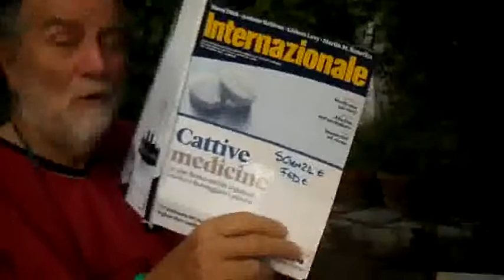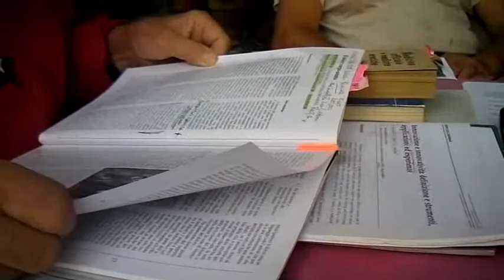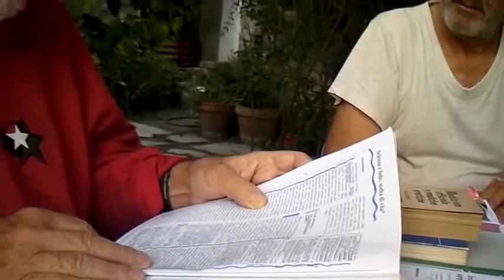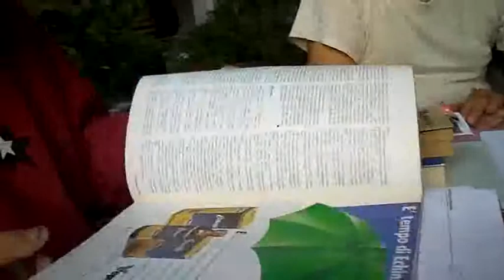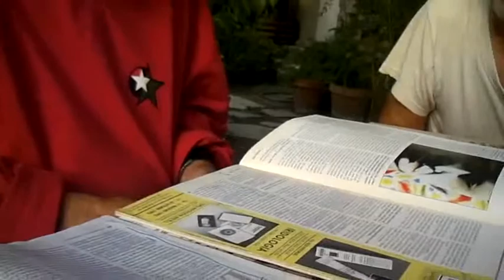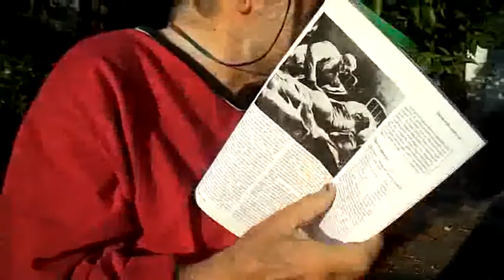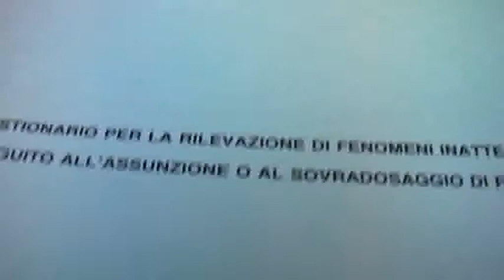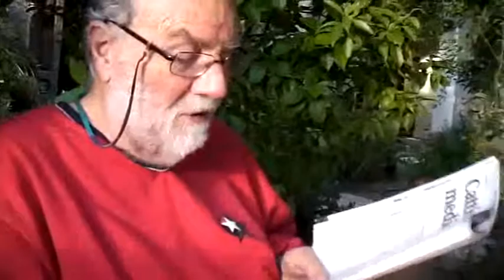I PIU' VARI ASPETTI, DAL LAICO AL MISTICO, DELLA FARMACOPEA NEI SECOLI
I PIU' VARI ASPETTI, DAL LAICO AL MISTICO, DELLA FARMACOPEA NEI SECOLI, RIVISITATI A VOLO D'ANGELO DA VARI PUNTI DI VISTA E TAGLIO PROSPETTICO/SETTORIALE.